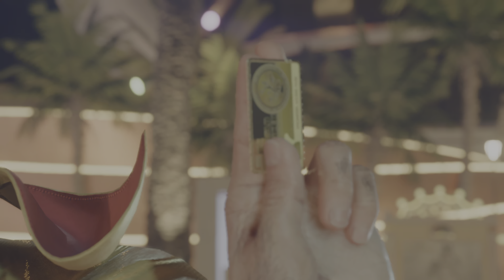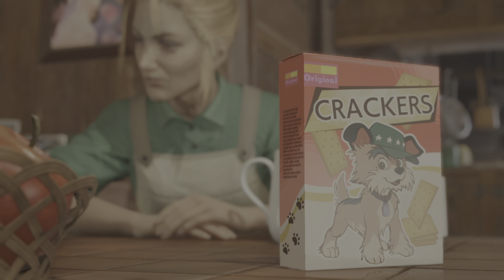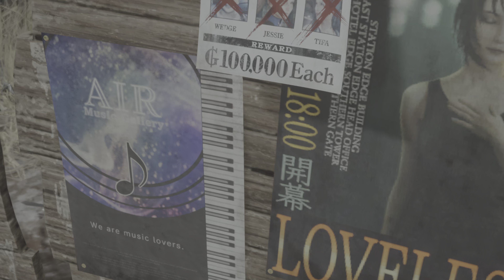FINAL FANTASY VII REBIRTH #45 Gold Saucer//Part.1